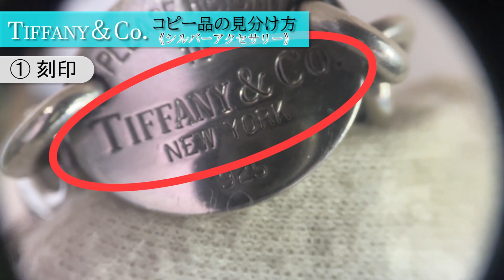【Vol.57】Tiffany & Co.│ティファニーのコピー品の見分け方【ブランド品鑑定士とーや】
ブランド品鑑定士とーやです！
当チャンネルでは様々なブランド品に関する知識や真贋ポイント（コピー品の見分け方）などをお伝えしていきます。

《ティファニーの真贋ポイント》
0:00 オープニング
0:36 ①刻印
4:07 ②ロゴ
6:32 最後に
7:28 予告

↓【Vol.42】ハイブランドレザーアイテムのお手入れに絶対使って欲しいレザーケアクリーム　の動画はこちら↓

■オリジナルブランド　NOBLE　DOMAINE(レザーケアクリーム他)　→